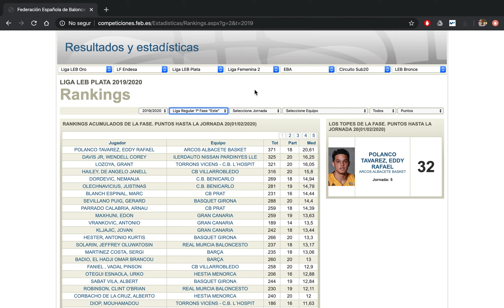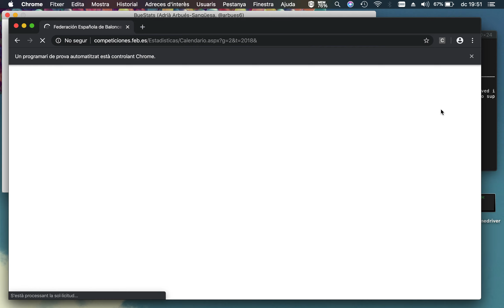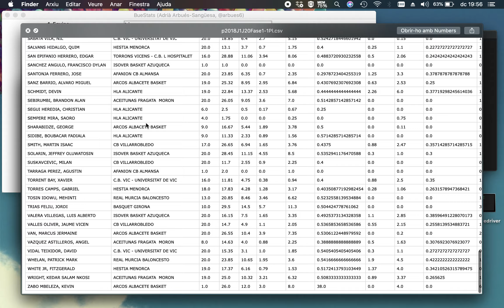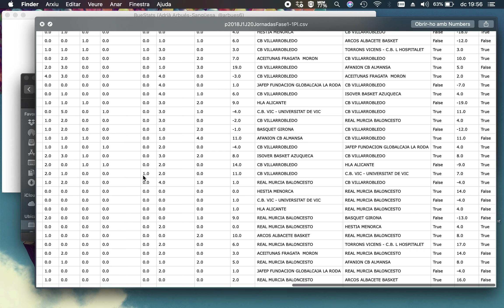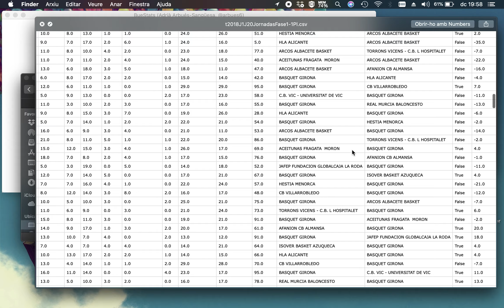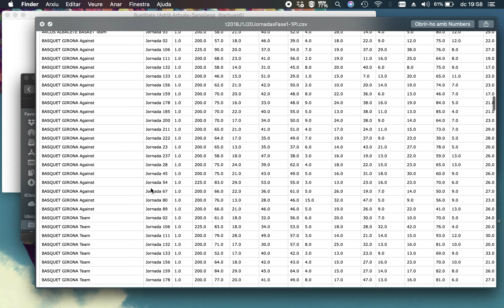[BueStats] Extracción de Estadísticas de toda la Competición